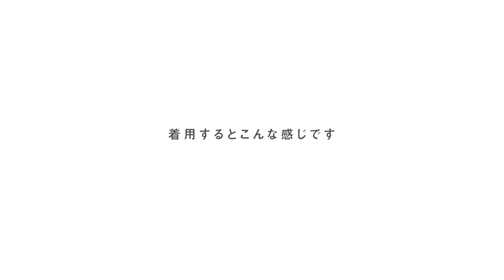【1分動画】#202 セイコー ジウジアーロ デザイン/マッキナ・スポルティーバ/流通限定モデル/SNAF85PC/腕時計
１分で腕時計の魅力をお伝えするコンテンツ“マイニチウォッチ ”

      セイコー ジウジアーロ デザイン/SEIKO GIUGIARO DESIGN
マッキナ・スポルティーバ/流通限定モデル/全世界数量限定300個

1分で腕時計の魅力をお届けします！